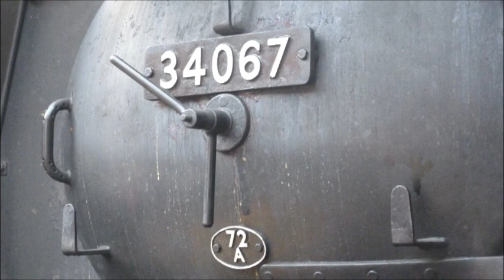34067 Tangmere at York with The Valantines White Rose on 13th February 2016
Bullied Pacific No 34067 Tangmere at York on 13th February 2016 with The Valantines White Rose steam charter train from Londaon Kings Cross